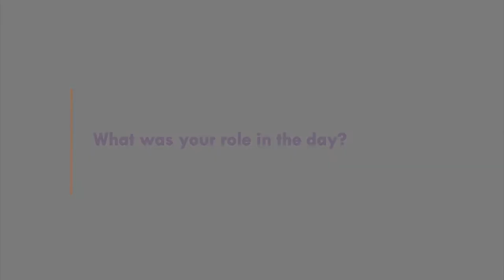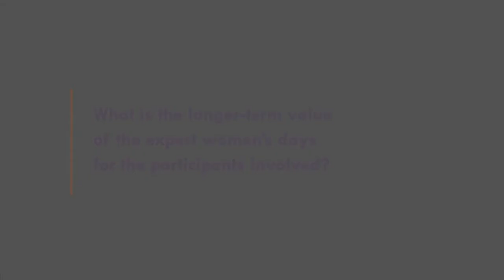FRAN ACHESON, BBC ACADEMY, training for women experts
Fran Acheson from the BBC Academy talks about the expert women's days which provide media training for women experts to enable them to feel more comfortable and confident in undertaking media interviews.